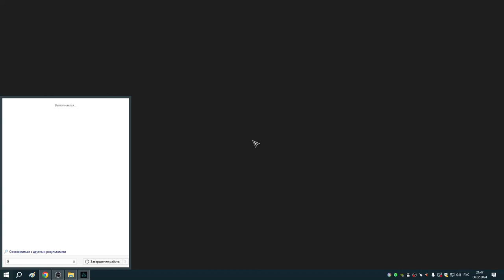133 Еженедельный заказ Реды